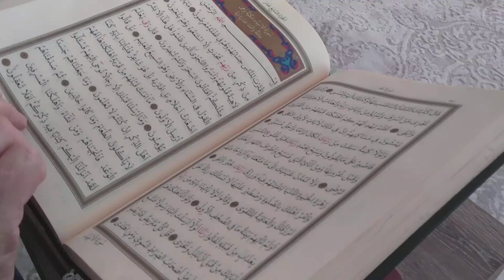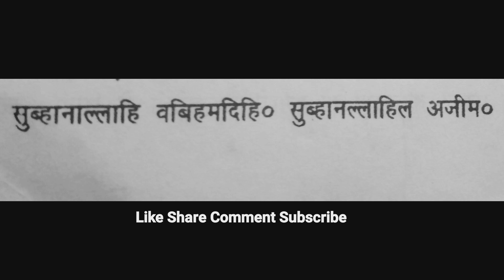एक बार पढ़ते ही सारे गुनाह खत्म | allah ko razi karne ki dua gunah maaf karne ka wazifa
आज इस वीडियो के अंदर मैंने आप सभी को गुनाह की माफी के लिए एक बहुत ही अच्छी दुआ बताइए है अगर आपके गुनाह बहुत ज्यादा बढ़ चुके हैं और आप उनको काम करना चाहते हो तो इस दुआ को ज्यादा से ज्यादा पढ़ा करो इस दुआ के पढ़ने से गुनाह खत्म हो जाते हैं गुनाह  कम करने वाली दुआ  अल्लाह को राजी करना चाहते हो तो इस दुआ को पढ़ा करें

1) gunah maaf karne ka wazifa
2) jannat mein jaane ki dua
3) jahannam se nijat ki dua
4) gunah maaf karne ki dua
5) gunah maaf karne wali dua
6) allah se gunah maaf karne ki dua
7) har gunah maaf karne ki dua
8) gunah maaf karne ki dua kaun si hai
9) allah ko razi karne ki dua
10) allah ko razi karne ki tasbeeh
11) allah ko razi kaise kare
12) gunah ki maafi ki dua
13) gunah ki maafi ki dua in hindi
14) gunah ki maafi ki dua in urdu
15) gunah ki maafi
16) jannat mein dakhil hone ki dua
17) jannat mein jane ki dua hindi mein
18) jannat mangne ki dua
19)  गुनाह की माफी की दुआ
20) dua